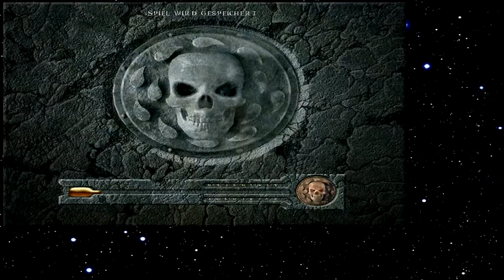Let's Play Baldur's Gate 043 - Larry, Darryl und Darryl (Deutsch)